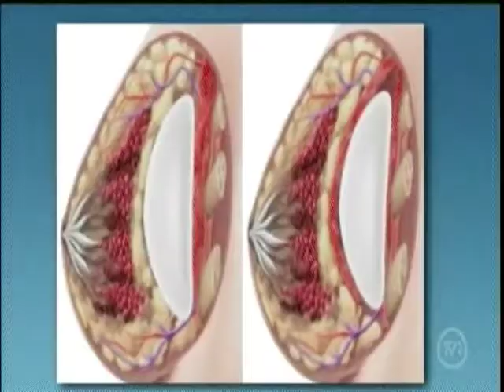Secretaria Municipal de Saúde lança campanha Bem Me Quer